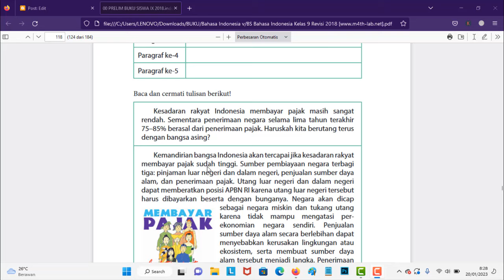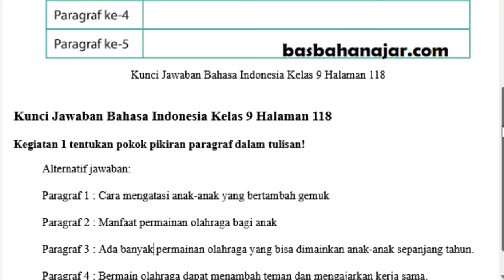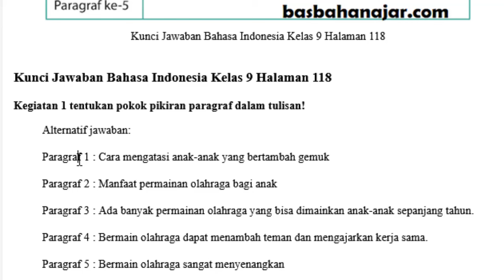Kunci Jawaban Bahasa Indonesia Kelas 9 Halaman 118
Berikut ini merupakan pembahasan kunci jawaban Buku Bahasa Indonesia untuk Kelas 9 halaman 118. Pembahasan kali ini kita akan bahas latihan yang ada pada buku paket B. Indo Soal Kegiatan 1 Halaman 118, Buku siswa untuk semester 2 Kelas 9 SMP/MTS. Semoga dengan adanya pembahasan kunci jawaban  Pilihan Ganda (PG) dan juga Esaay Bab 5 Menyajikan Teks Diskusi Kelas 9 ini, kalian bisa menjadi lebih giat untuk belajar. Kunci jawaban ini diperuntukkan untuk para pelajar yang sedang mengerjakan tugas Kurikulum 2013 (K13).  Kegiatan 1. Kunci Jawaban Hal 118 Bahasa Indonesia Kls 9

Kegiatan 1 tentukan pokok pikiran paragraf dalam tulisan!